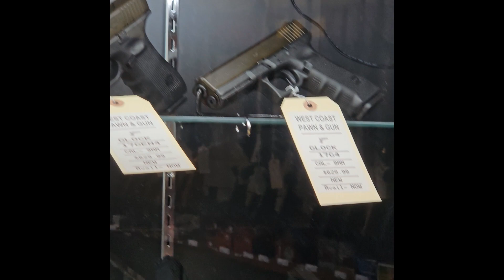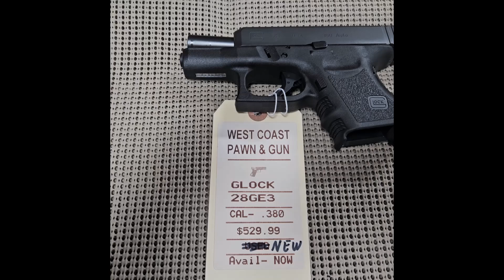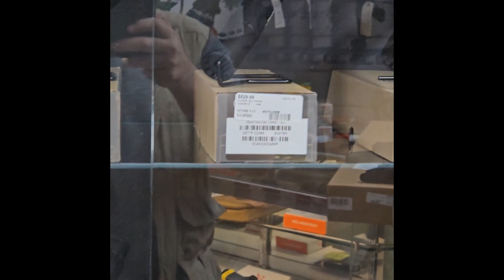West Coast Guns - Изменения в магазине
Нет ничего неизменного

For Youtube Reviewers - videos are created in full compliance with Youtube content policies.